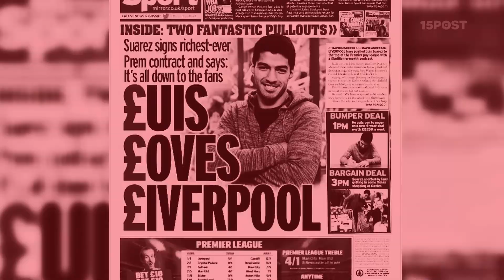Luis Suarez, el salvador de Uruguay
La Celeste dio un gran paso de avance hacia el triunfo por la Copa del Mundo 2014.  Después de la impactante derrota que sufrieron cuando se enfrentaron a la selección de Costa Rica, la moral estaba por el suelo. Pero gracias a la grandiosa actuación de Luis Suarez, Uruguay logró salir victorioso del encuentro con Inglaterra, con un marcador final de 2-1. El partido fue especialmente tenso, ya que ambos Suárez, y el capitán del equipo inglés, Steven Gerrard, son tanto amigos como compañeros de equipo del Liverpool. Con esta calificación, Inglaterra necesitaría cerca de un milagro para poder pasar a octavos de final, en el Mundial Brasil 2014.